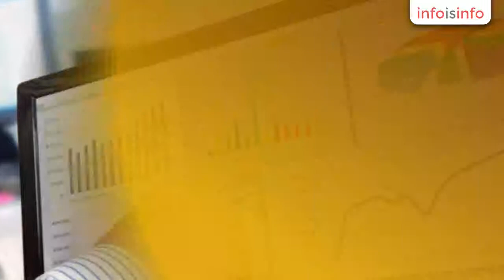Software en Benito Juárez - Evolve-IT Consulting & Solutions - InfoIsInfo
Evolve-IT Consulting & Solutions, Software en Benito Juárez. Más Información

"Evolve IT Consulting es una empresa de consultoría de sistemas ERP e inteligencia de negocios que trabajamos con los productos y herramientas de SAP que es el líder mundial en software de gestión empresarial.

Los principales productos que comercializa Evolve IT Consulting son SAP Business One como ERP y SAP Business Objects para la inteligencia de negocios.

La empresa fue fundada a finales de 2010 dadas las amplias áreas de oportunidad existentes en la entrega de proyectos de SAP Business One en México.

Contamos con consultores con 12 años de experiencia en implementaciones de las mejores prácticas de procesos provistas por SAP Business One lo que nos permite entregar a nuestros clientes el valor que provee el software en conjunto con nuestro conocimiento de industria maximizando el beneficio y reduciendo el tiempo del retorno de la inversión.

El éxito que ha tenido Evolve IT Consulting en la entrega de proyectos está basada en tres pilares: el conocimiento de SAP Business One, la administración de proyectos y el conocimiento de industria.

El tener 12 años de experiencia en el uso de SAP Business One nos permite entregar soluciones probadas en el tiempo mínimo necesario permitiéndonos ofrecer proyectos con tiempos y costos altamente competitivos.

El saber administrar proyectos de ERP nos permite saber guiar a nuestros clientes a través del proceso de implementación buscando asesorar y anticiparnos a los riesgos del proyecto de tal forma que nuestros clientes no pagan por tiempos muertos o innecesarios y fungimos como una guía para cumplir los objetivos en tiempo y forma.

El conocimiento de industria es resultado de años de experiencia con empresas del mismo ramo lo que nos permite conocer con anticipación los retos, objetivos y problemáticas de nuestros clientes y así mismo nos permite ofrecer alternativas de solución que se implementan de manera más rápida e igualmente disminuyendo costos.

En Evolve IT Consulting no solo nos preocupamos por tener proyectos exitosos, también nos preocupamos por la mejora continua de nuestros clientes. Después de terminado el proyecto seguimos manteniendo contacto directo con ellos para auxiliarlos en su día a día y buscar detectar áreas de mejora que les permitan seguir sacando provecho del sistema aún después de concluido el proceso de implementación.

Una vez que nuestros clientes operan con SAP Business One podemos tener una segunda o tercera fase de proyecto que es el de la Inteligencia de negocios.

En esta fase podemos implementar herramientas que le permitan a los mandos medios y directivos de nuestros clientes tener información condesada y analítica que les permita tomar decisiones de una forma rápida y sencilla por medio de tableros de control (dashboards) e indicadores claves de desempeño (KPI’s)

Si nuestros clientes no cuentan con la infraestructura necesaria a nivel hardware o software para la implementación del ERP o Inteligencia de Negocios nosotros podemos proveer ambas cosas: servidores, PC’s, virtualización, licenciamiento de Microsoft, servicios en la nube, seguridad y conexiones remotas ya que somos socios comerciales de CompuSoluciones y Asociados que es el integrador de tecnología más grande de México.